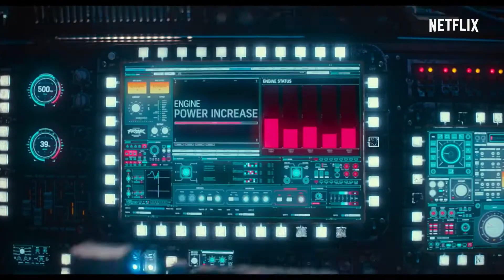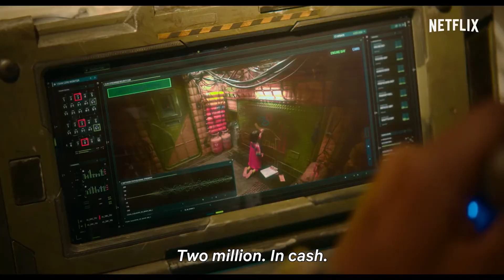Space Sweepers Official Trailer Netflix